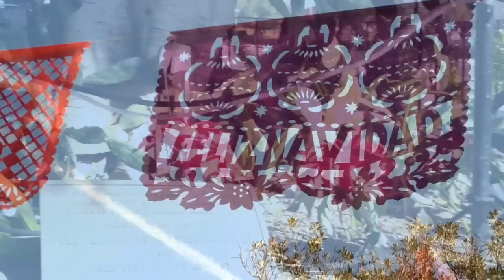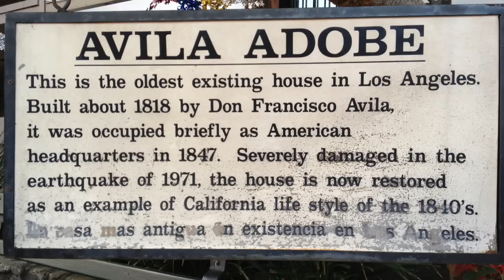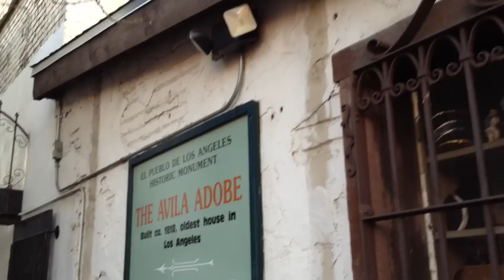Olvera Street, Los Angeles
For my latest travel doc I take a trip down to Olvera Street (also pronounced Olivera Street).

Olvera Street is in the oldest part of Downtown Los Angeles, California, and is part of the El Pueblo de Los Angeles Historic Monument. Many Latinos refer to it as "La Placita Olvera." Circa 1911 it was described as Sonora Town.

Please note, I had to pare down my interview with Albert Gribbell of Mexico Shop. I have uploaded a separate video with his entire interview which you can view

Flimed, edited and uploaded via my iPhone 4s. No computer (pc or mac) was used.